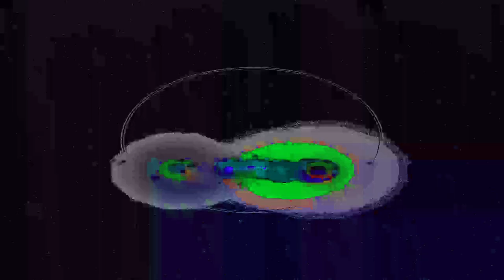[EPILEPSY WARNING] Movie 24 01 28 16h05m29s